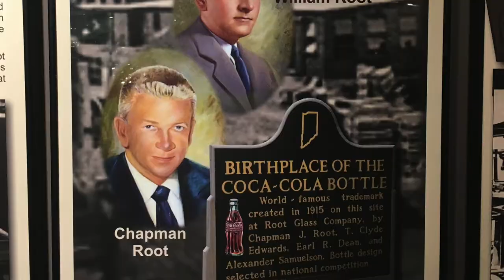Root Family Museum, Daytona Beach, FL